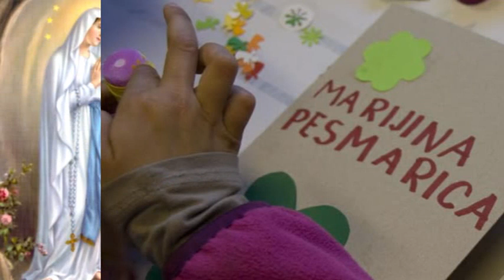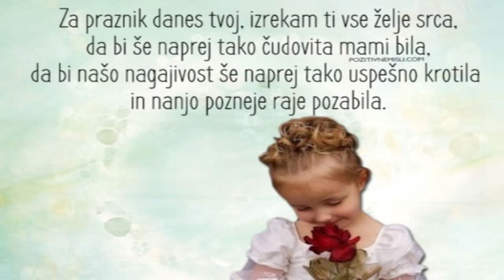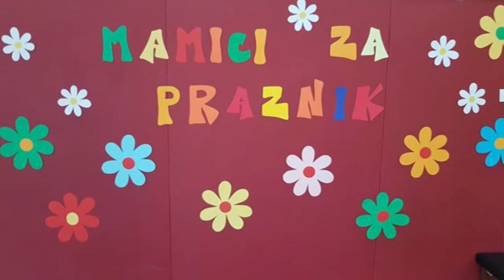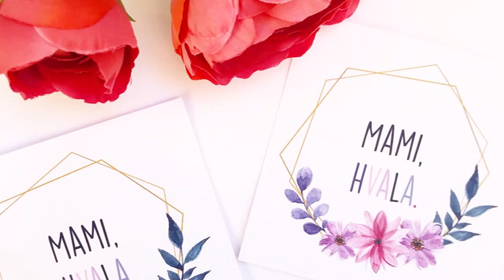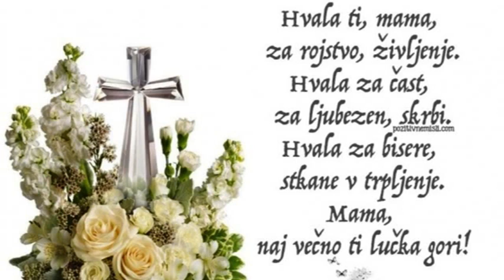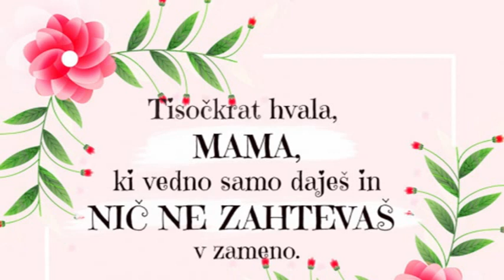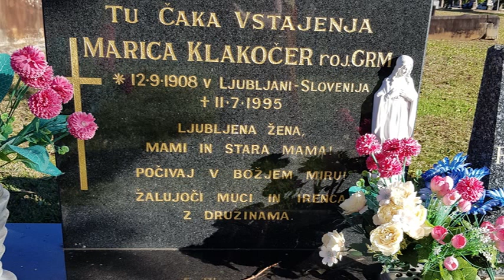MATERINSKI DAN - leta 1988 - dobrih 30 let nazaj v župniji Stranje, ko je bil svet boljši in lepši !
Tako smo že pred 30-leti znali v župniji Stranje proslaviti dan vseh mater ! Takrat je bil kaplan g. Roman Štebe, ki se je z vsem srcem in dušo, predvsem pa s podobnim občutkom kot g.Gačnik, ves predajal svojim župljanom. Bil je enostavno nadaljevalec Gačnikovega kulturnega življenja v župniji Stranje, kar bosta lahko slišala tudi ob poslušanju veznega teksta in pesmi otroškega in mladinskega cerkvenega zbora materam v zahvalo.
Veliko bo te dni govora o MATERINSKEM DNEVU tudi po sodobnih medijih ... pa naj bo z moje strani tokrat le še želja, da bo kmalu tudi 19. marec postal OČETOVSKI DAN in bomo potem imeli lahko kar dvojno praznovanje pomembnih akterjev, brez katerih na tem svetu NI življenja - pa naj se istospolni "prijateljčki in prijateljice" še tako naprezajo pod tisto "mavrično" zastavo lastnih zmot, nadlog in prepričevanj NORMALNIH zemljanov, da lahko nek "ego osebek" spremeni zakon narave in njeno pravo postavitev v tem Stvarstvu! Zakaj si na tem svetu ne najdejo nekega prostora in živijo v svojem miru, nam pa puste živeti v miru brez njih ? ... In naj s seboj vzamejo še "visokomisleče" politike in posamezne protagoniste (kul podpornike) za milijon različic megle, ki jo žele ustvarjati in prodajati brez ustrezne baze; niso je pa ne izumili  in ne ustvarili pravega prostora, v katerem se giblje ...
Seveda je vsakršno dogajanje ob Materinskem dnevu povezano z voljo in vero posameznikov, ki so pripravljeni narediti nekaj v veselje in potrditev tega zahtevnega poslanstva MATERE. Nič ni narobe, da ostaja 8. marec praznik vseh žena - vemo, da vse pa le NISO (tudi nočejo!) ali ne morejo biti mame in je tak dan res pravi zanje. Tudi 40 mučenikov lahko predstavlja moški spol mož in fantov, ki s tem nazivom še niso OČETJE ! VSE TO PA SE LAHKO ZGODI LE V ZDRUŽITVI TEH DVEH SPOLOV - in nobena drugačna definicija ne "pije vode", pa naj jo še tako zagovarjajo "kvazi darvinovci" !
Naj bo torej praznik vesel, obenem pa tudi zahvala za veličastnost rojevanja potomstva in s tem novega življenja na tem svetu!
VSEM MATERAM ŽELIM VELIKO BOŽJEGA BLAGOSLOVA, DA BODO VESTNO IZPOLNJEVALE SVOJE POSLANSTVO, KI JIM JE BILO DANO IN NAJ NAD NJIMI VSESKOZI BEDI NEBEŠKA MATER MARIJA !  D. Krt